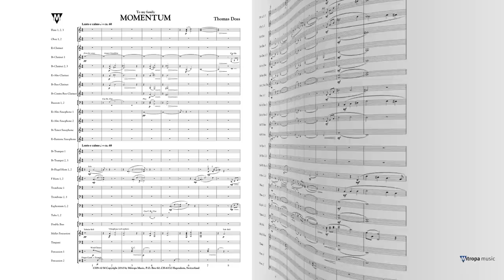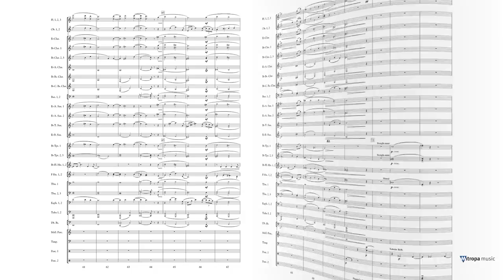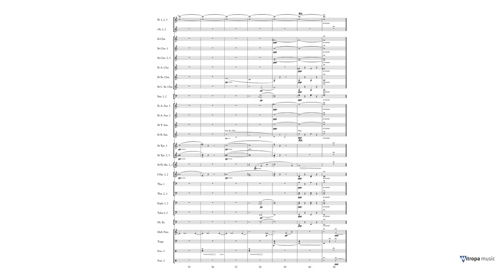Momentum – Thomas Doss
Mitropa Concertwork Series Grade 2,5 – Duration: 05:30

The Latin word Momentum has come to mean many different things in our language: a short period of time, a force, or a speed of movement. In our current times of around-the-clock high speed and energy, the composer wanted to write a refl ective and meditative piece that focuses on the moment at hand. An ideal point of rest for your concert programme!
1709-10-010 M